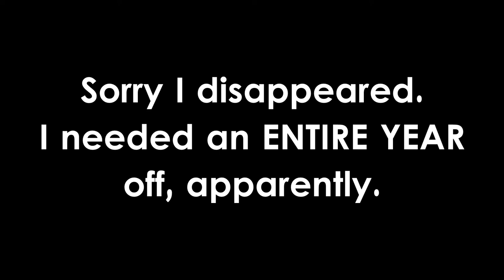PC Build Montage (AMD A6 Dual Core/8GB RAM) - 2K Rig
I'm not dead!  Explanation coming soon.  Anyway...

Metadata:
Build took about 15-20 minutes, as the footage is sped up 2x and I cut out some of the boring bits (routing cables, plugging in the headers, etc.)
Total price for components was about $200, not including what I had on hand (not listed).  Including the case and PSU, probably add another $50-60.
Boots to UEFI BIOS just fine, but waiting on a SATA ODD (or just a bootable flash drive) to actually put an OS on it and run tests.  I'll do a follow-up then.
I did get a haircut later that day.  It's pretty bad in that video, but then again it's not about how I look...

- ICY DOCK EZ-Fit Lite MB290SP-B 2 x 2.5” to 3.5” Drive Bay SATA Mounting Kit